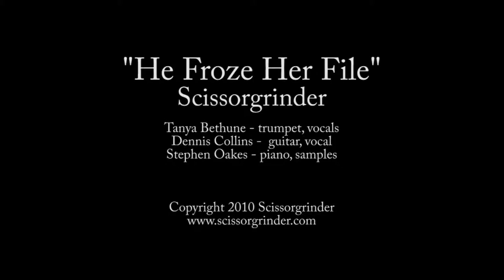He Froze Her File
Live Improvisation. 23th May 2010
Tanya Bethune - trumpet, vocals
Dennis Collins - guitar, Vocal
Stephen Oakes - piano, samples